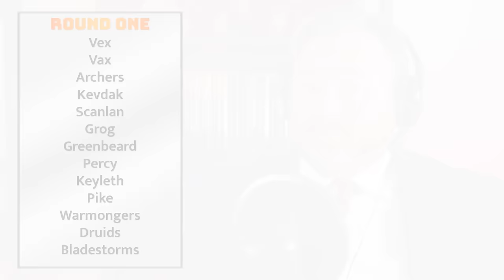Matt Mercer's Best Combat Ever? Vox Machina, Ep. 52 | Critical Role Demystified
Vox Machina confronts Grog’s uncle Kevdak and the Herd of Storms in an all-out battle in Westruun. This may be the most lessons we’ve ever had in an episode of this series.

CW: Coarse language, child death

Chapters:
00:00 - Intro (and Sam’s Shirt)
04:29 - Lesson: Some Herd Members are Surprised, I Guess?
06:45 - Lesson: Scanlan’s Strategy: Lock Kevdak Down
09:01 - Lesson: Correcting Held Bonus Actions, But Conceding Held Movement
11:00 - Lesson: Called Shots
13:33 - Lesson: Some Enemies Can Rage to Ignore Surprise
14:18 - Lesson: Is This Actually Matt’s Best Battlefield To Date?
15:36 - Recap: Okay, This is a Lot
17:46 - Lesson: Anything You Can Do, NPCs Can Also Do
18:32 - Lesson: Matt Makes the Math Easier
19:17 - Lesson: Vex’s Strategy: The Medivac That Saved Grog’s Life
20:02 - Lesson: Targeting the Spellcaster is Sound Tactics
20:37 - Lesson: Scanlan’s Alignment?
22:18 - Lesson: Greenbeard’s Strategy: Heal Kevdak, Become a Big Rock
23:54 - Lesson: Let the DM Be the DM
27:05 - Lesson: The Bad Guys Start Killing Hostages (on Kevdak’s Turn)
28:33 - Lesson: Grog’s Strategy: The Drop
31:09 - Lesson: Recruiting the Herd of Storms
36:02 - Lesson: Zanror or Greenbeard?
39:20 - Lesson: Saving the Young Boy… and Taking Him Where?
41:44 - Lesson: Celebrating Your Players’ Successes
45:37 - Outro

Address for Packages:
Mike Christensen
100 W. High St., #1326

Address for Letters:
Mike Christensen